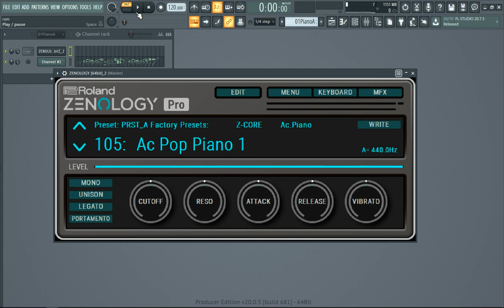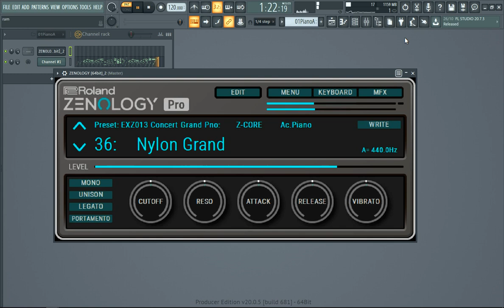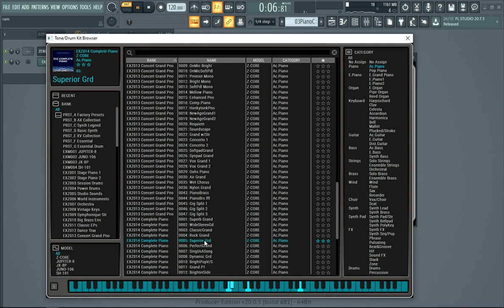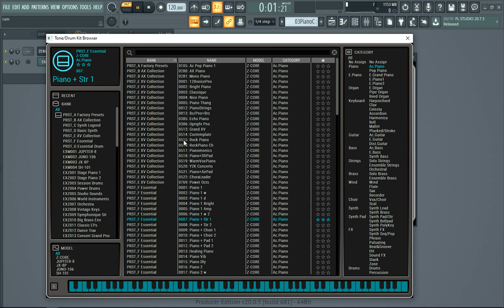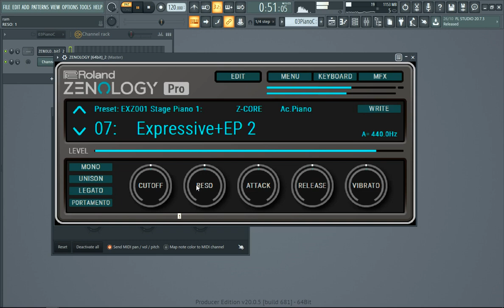Roland ZENOLOGY PRO [ PIANOS ]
buy many other plugins